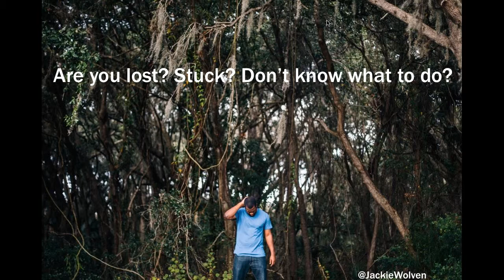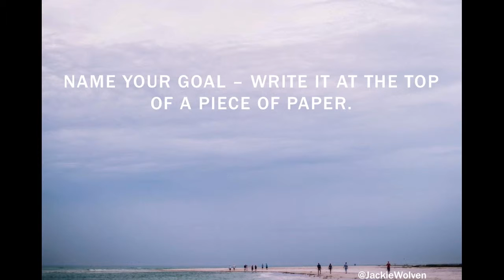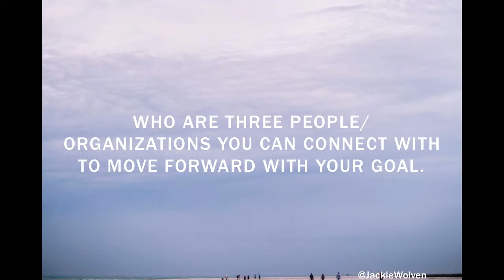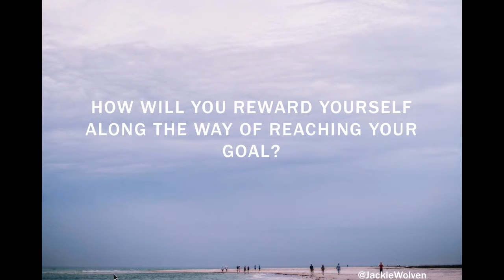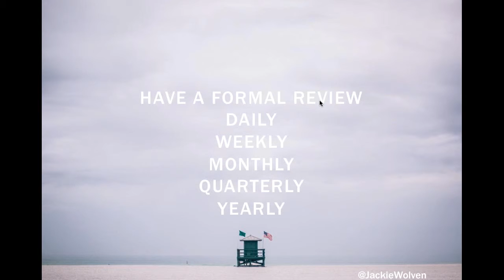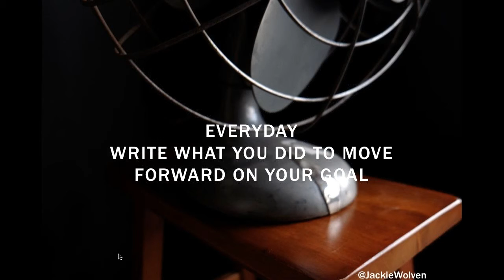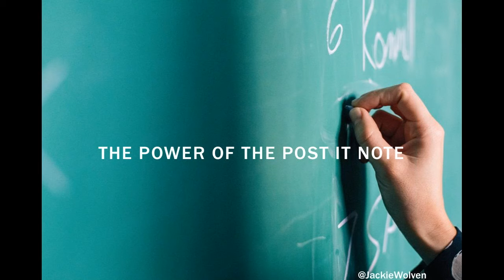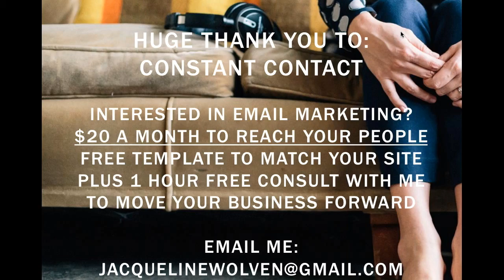Get Great Results - Learn Goal Setting That Works Presented by Jacqueline Wolven 2 19 15, 9 01 AM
Go from stuck to start! Real tools to move your dreams to action.